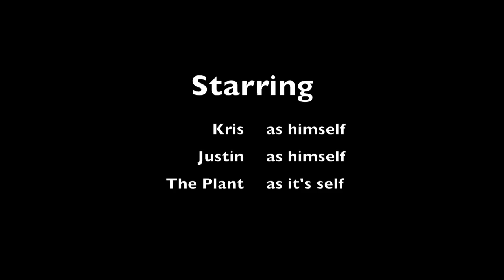Finding Kristofer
Watch Kris and Justin trying to communicate at the office.

Edited by Justin Myrick